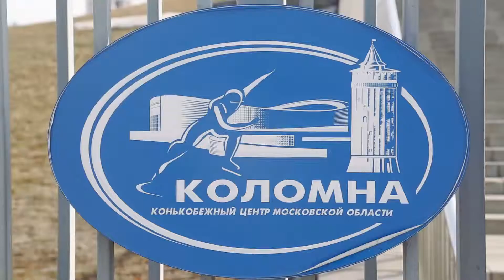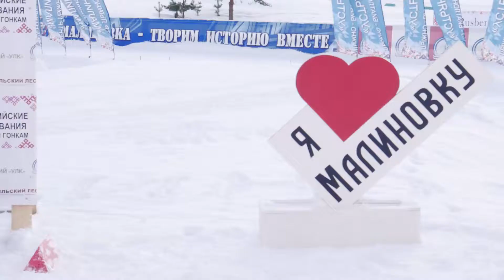VIII зимняя Спартакиада учащихся России 2017 года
ФГБУ "Федеральный центр подготовки спортивного резерва"